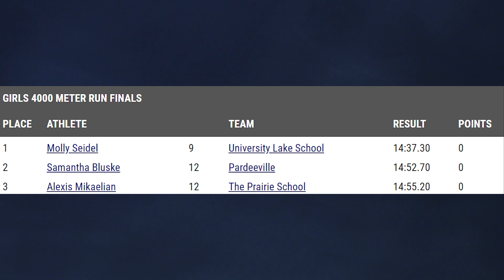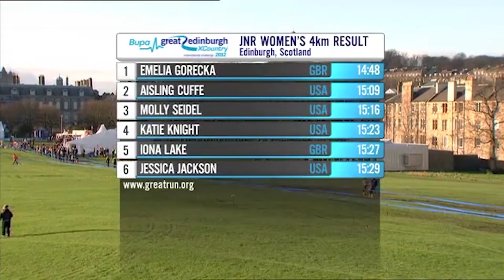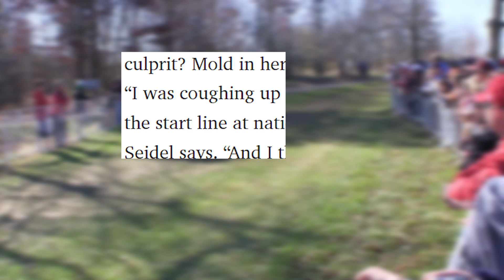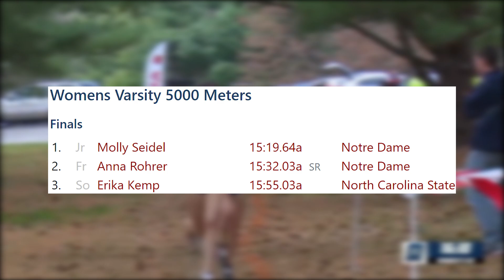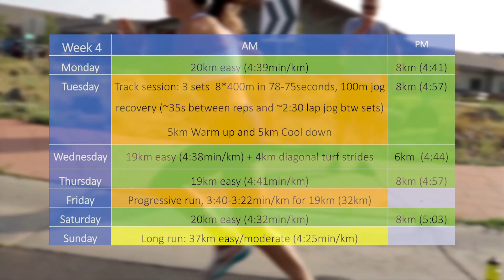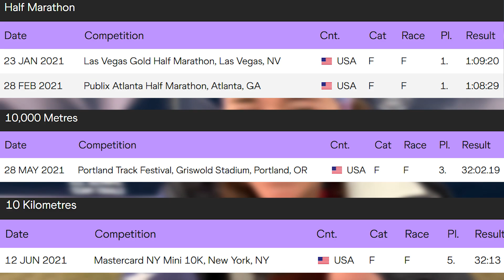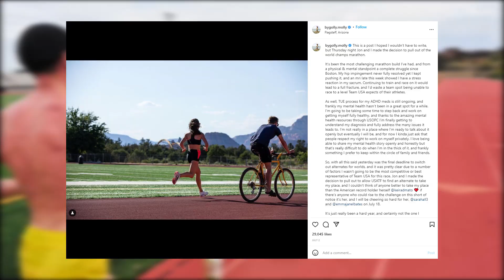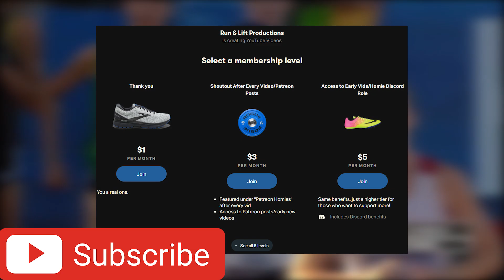Molly Seidel | The American Distance Underdog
Going from a small-town Wisconsin girl all the way into an international running superstar, Molly Seidel's story is a rocky, but incredibly inspiring one as she battles through a myriad of struggles to pull off some of the biggest underdog performances in American distance running history.

Chapters:
Intro (0:00)
Chapter 1: A Consistent Champion (0:33)
Chapter 2: Rough Trails Ahead (4:12)
Chapter 3: Running, Relapse, Redemption (8:02)
Chapter 4: 20-20-TUE (15:55)
Outro (17:30)